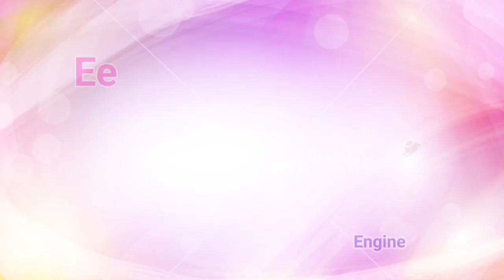abcd phonics song | a for apple b for ball | alphabet song | अ से अनार आ से आम | क से कबूतर